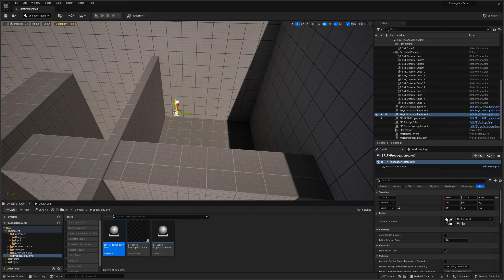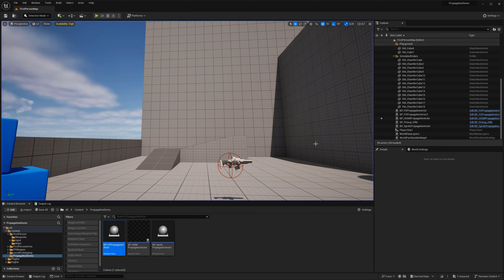Propagation System for Unreal Engine!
A point propagation system that you can use to fill spaces without going over the collision boundaries! The system uses asynchronous multithreading, so you can get results quickly. This plugin is great for quickly spreading smoke (similar to CS2), but also for other purposes, like filling space with any objects (HISM, StaticMesh, Sprite, etc)! Smoke effects are included in the plugin!